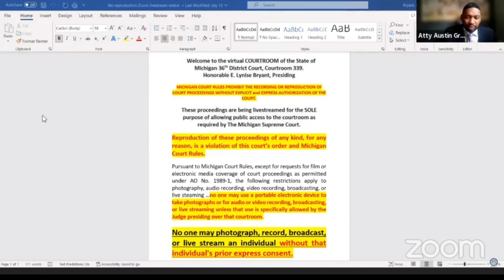"This is their Court Rooms!" The Court Report! on Crime Time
This is a show that features various judges from around the way! And I hope you enjoy it! This is a series called court room chronicles all people featured are innocent unless found guilty in a court of law. All opinions are CRIME TIMES and are for parody and humor only.
Its only Fair- (Use) to learn something from these folks about what not to do too!
Some one said in a comment
Some times youll see a preliminary court sometimes a Probation revocation- it all depends on COURT ROOM CHRONICLES!
These are cases of folks who may or may not have been found guilty yet- depending on the case. Watch and see-